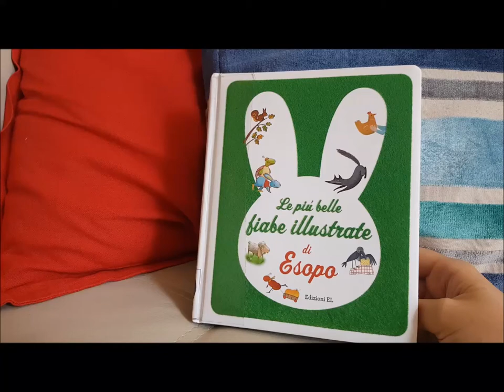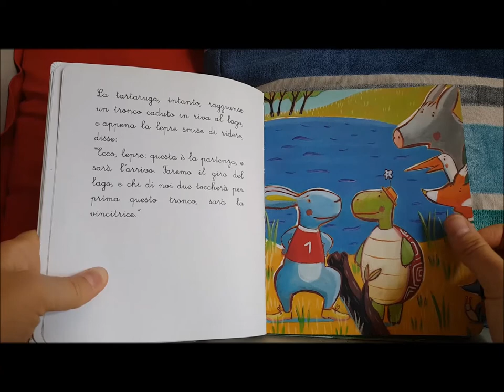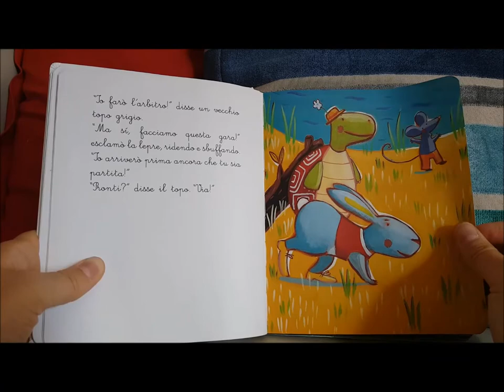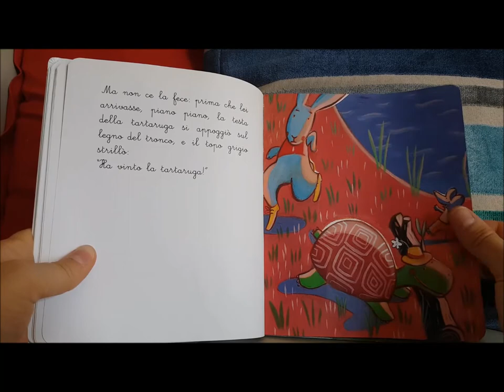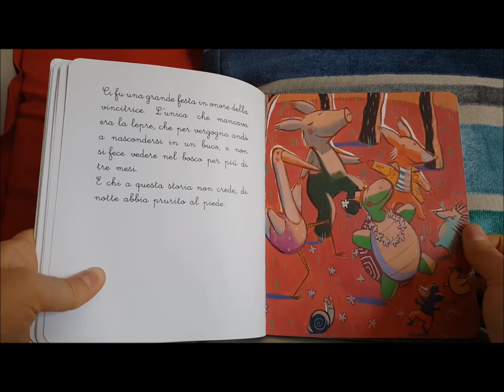La lepre e la tartaruga